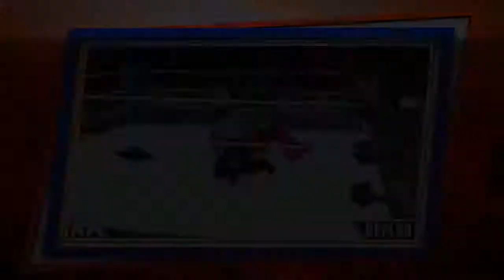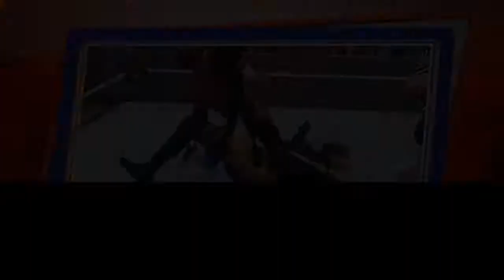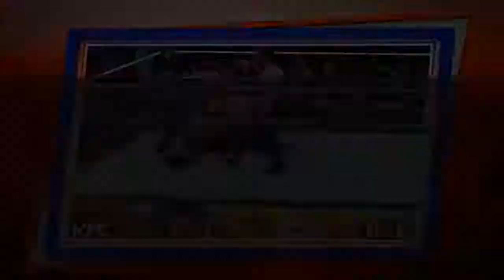WWE 2K18 SUMMERSLAM SHOCKING!!!!!!!!